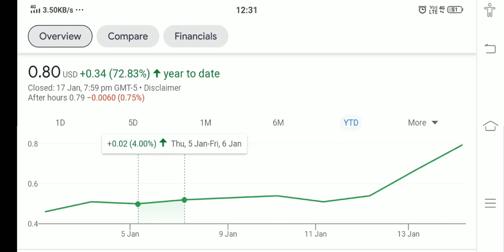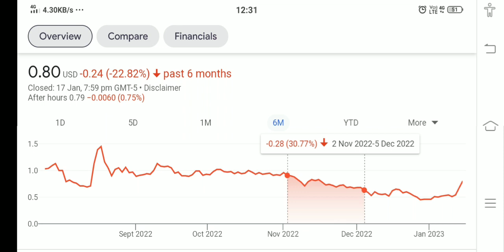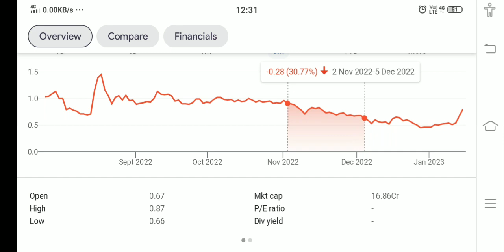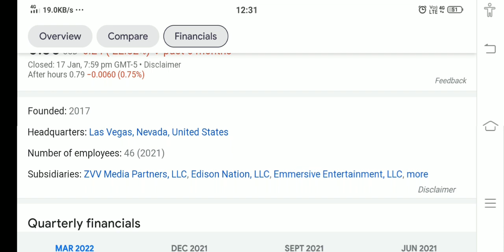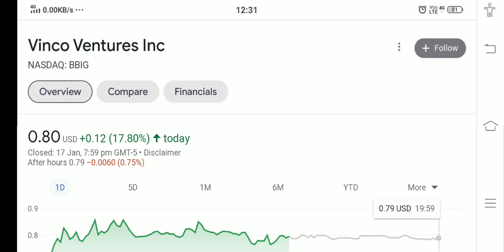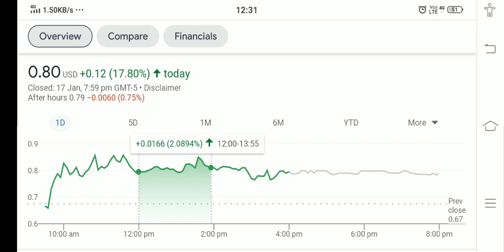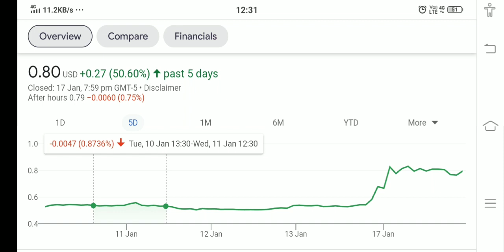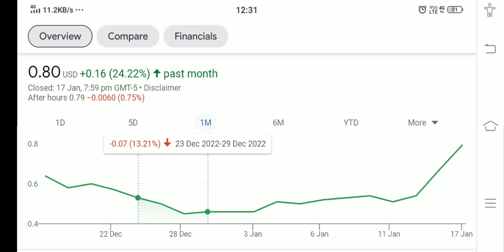VINCO VENTURE STOCK !! WHY VINCO VENTURE HIT %10 PRICE